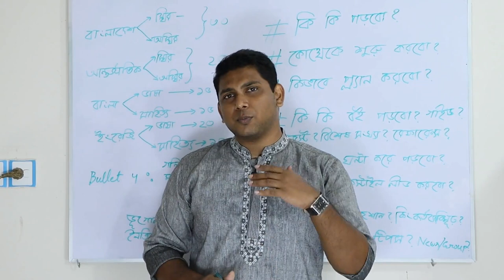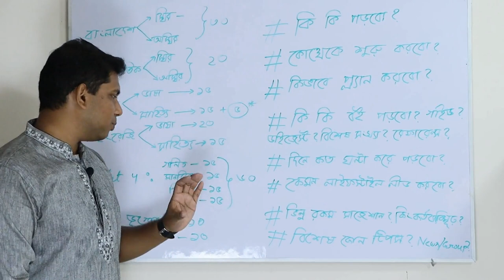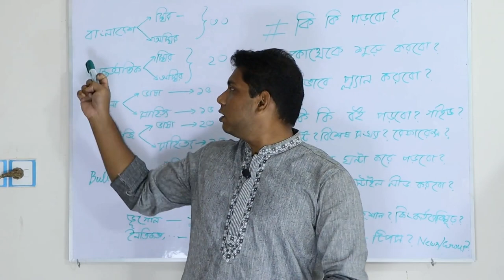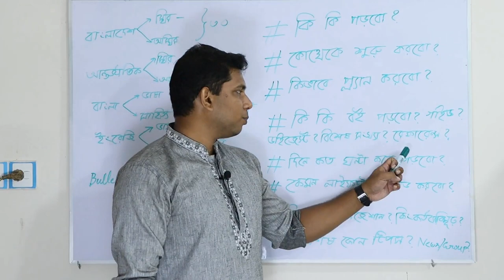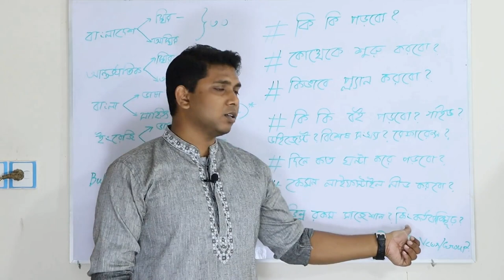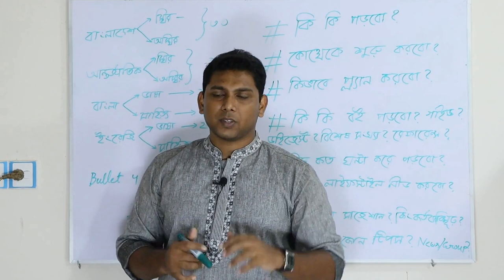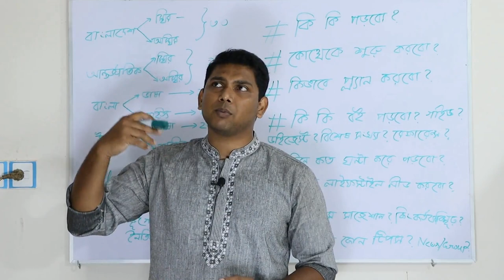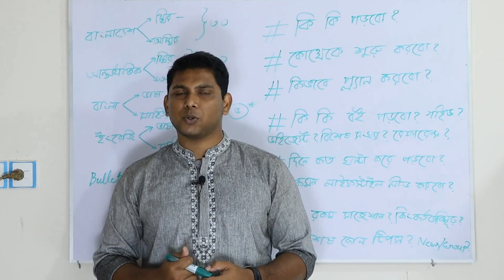BCS Preliminary Guideline বিসিএস প্রিলিমিনারির গাইডলাইন। (Video #01)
An all around Suggestion For BCS/Bank/Other Govt Job preliminary exam.